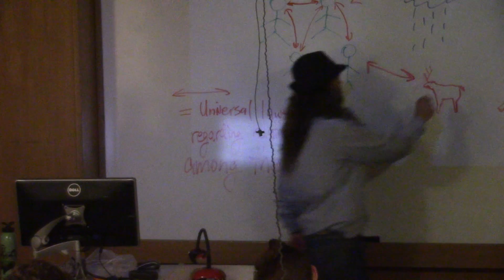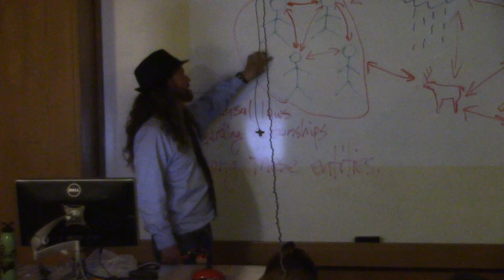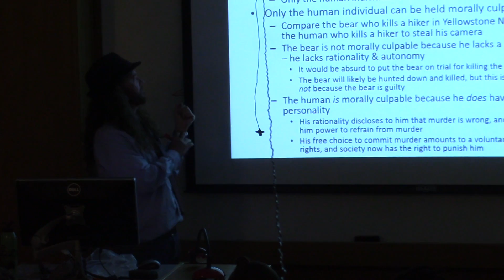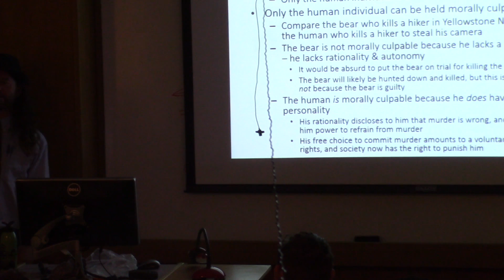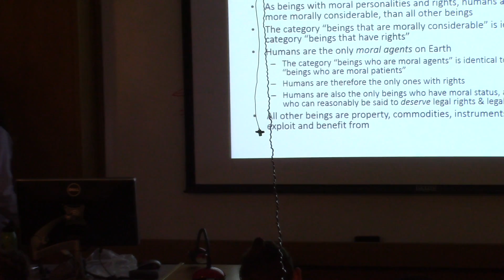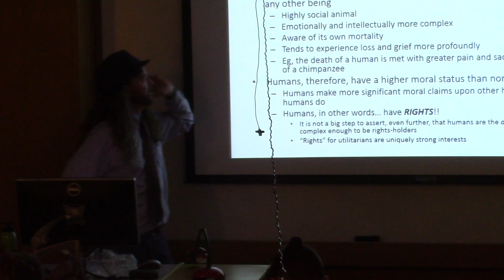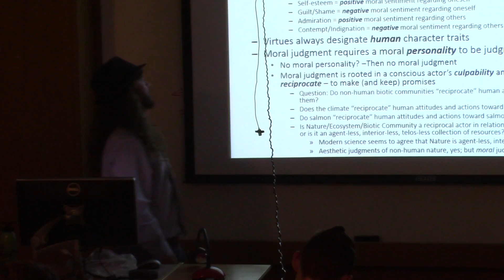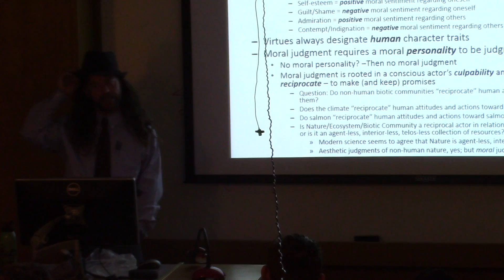Env Ethics Lecture Mulier 04 26 2016 003